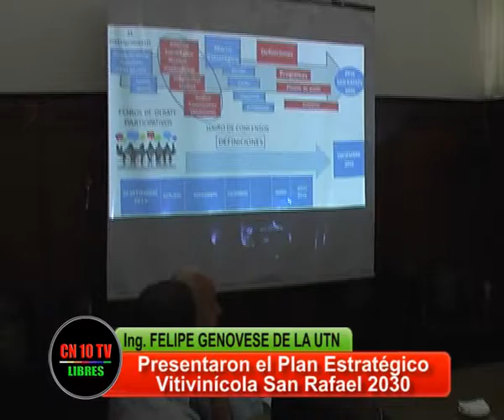UN TRABAJO INDISPENSABLE PARA SAN RAFAEL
25 líneas de acción, 84 proyectos y 25 instituciones, conforman el plan Estratégico Vitivinícola en torno proyectar San Rafael al futuro.